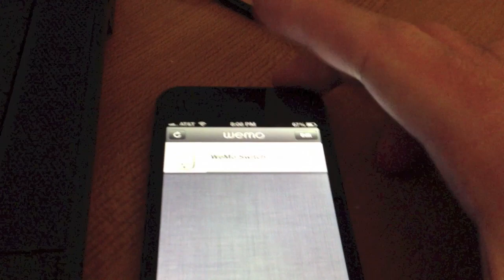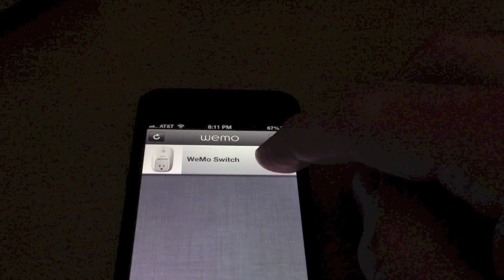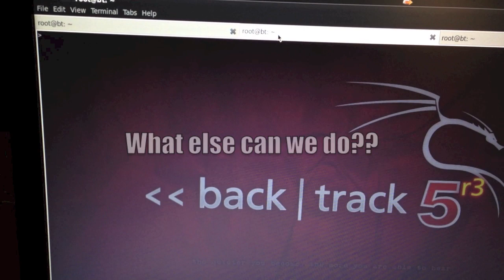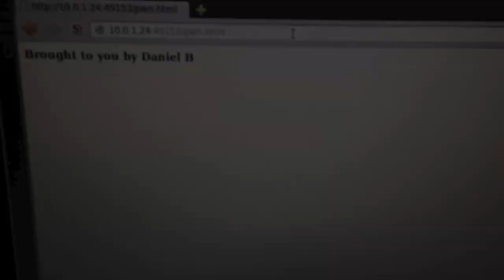Belkin WeMo remote shell and rapid state change exploit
Belkin WeMo with latest firmware. Able to gain full root access and send commands including changing the state of connected device via flaw in UPnP implementation. Chose a small desk lamp and simple on/off sequence due to safety concerns. Real world this could be a fan or space heater and rapidly turn on/off without limitation. Updates with PoC soon to come.

Song "Ninety Nine Red Balloons" - Nena